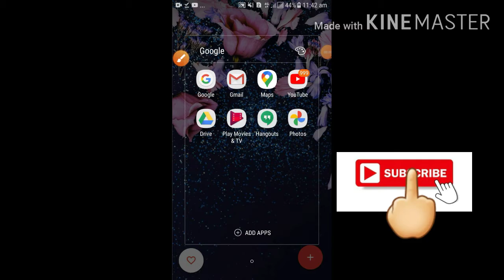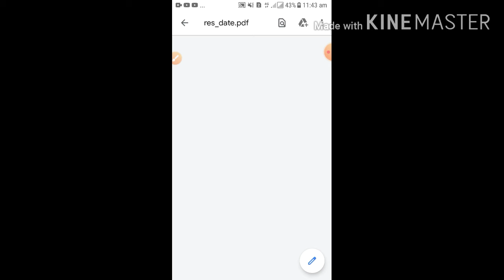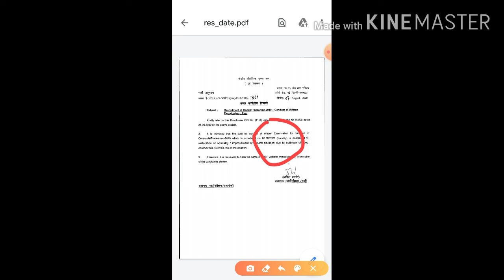CISF Exam Postpone-CISF Recruitment 2020-CISF new notice 2020-CISF constable tradesmen-